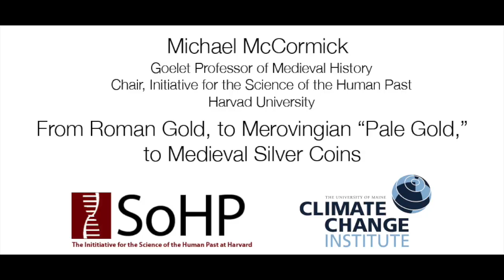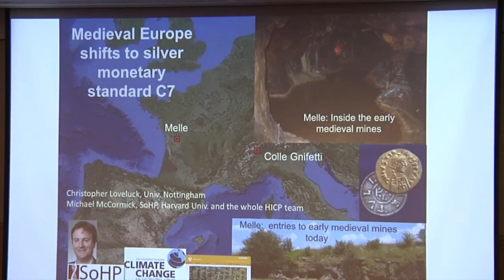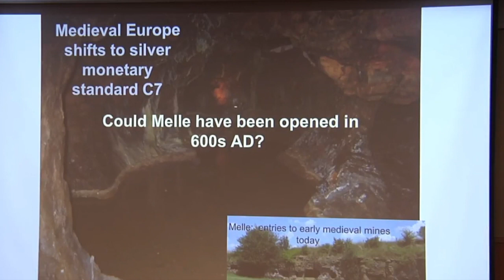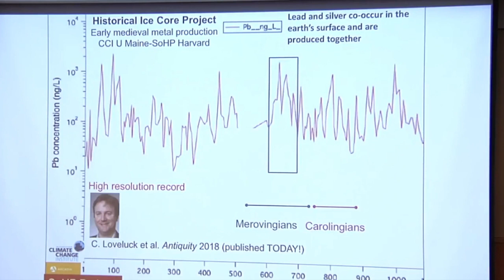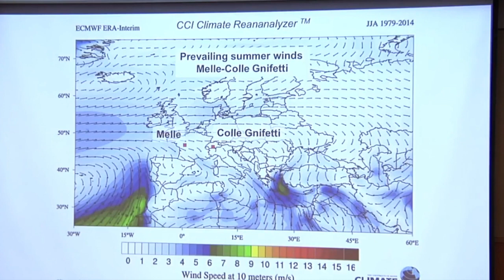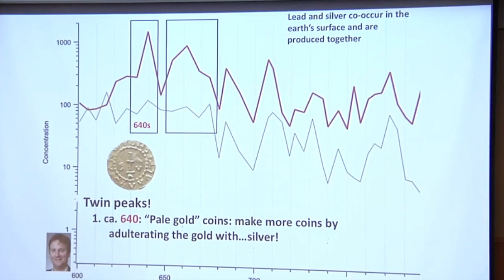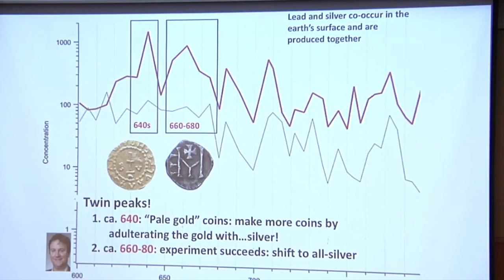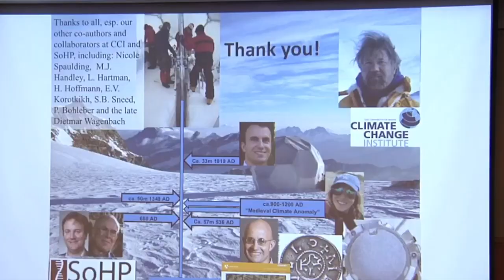Michael McCormick - From Roman Gold, to Merovingian "Pale Gold," to Medieval Silver - 11/14/18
Presentation by Prof. Michael McCormick (Chair Initiative for the Science of the Human Past, Goelet Professor of Medieval History, Harvard) on the interdisciplinary history article just published in Antiquity, co-authored with Christopher Loveluck (University of Nottingham) et al. 11/14/18, discussing the origins of the European Economy and the devastating 536AD volcanic eruption.